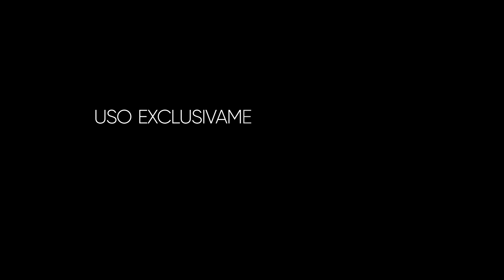Hilo Maestro de PDO (Polidioxanona) o Cogging screw Hilos PDO by Dra Inma Gonzalez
Se trata de una técnica mínimamente invasiva, indolora y con resultados inmediatos, que puede realizarse tanto en el rostro como en algunas zonas del cuerpo (cuello, glúteos, vientre, senos, brazos…) Su objetivo principal es la tensión cutánea mediante la inserción de una serie de hilos en la dermis con una aguja guía, consiguiendo un efecto lifting.